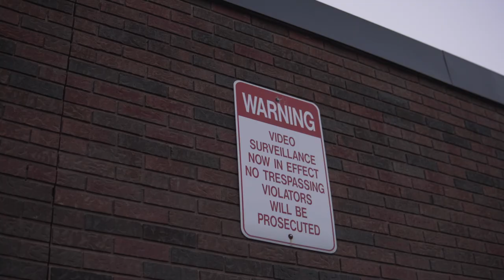King Z x YardboyK - Same Pain | Shot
Watch the Official Music Video for “Same Pain" performed by King Z & YardboyK.

Directed by: StainVisualz